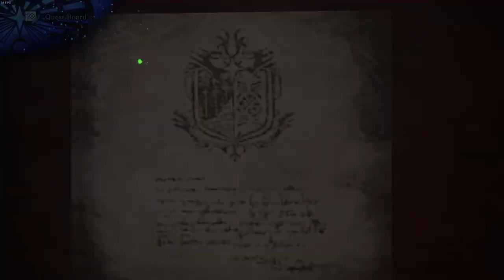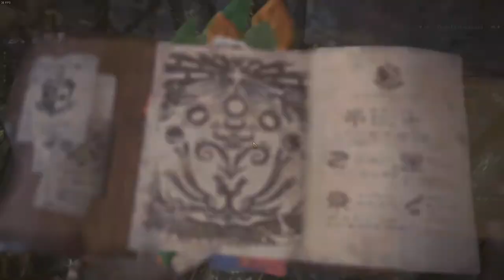SLAYING PUKEI PUKEI | Monster Hunter World - Pt. 5 (PC)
Taking on the Pukei Pukei in Monster Hunter World.

Part 5 of the MHW Playthrough. I hope you guys enjoy!

PC Specs:

Intel I7 930 Stock
MSI GTX 770 Stock
12gb RAM